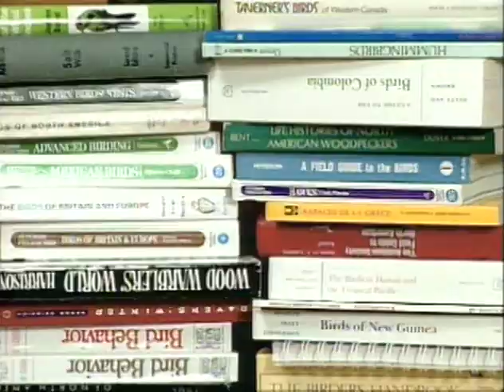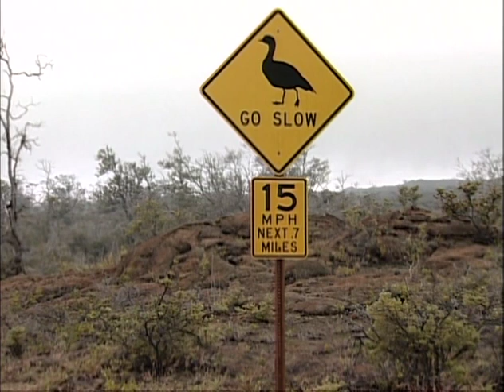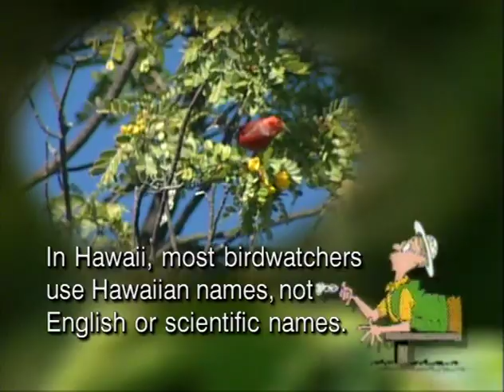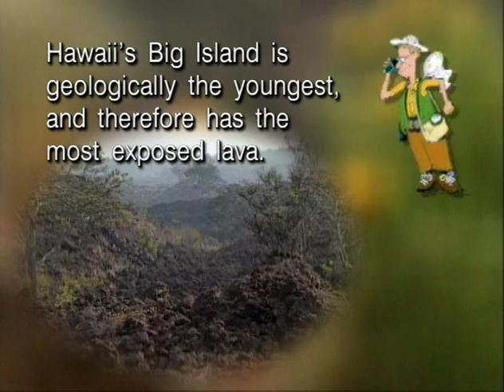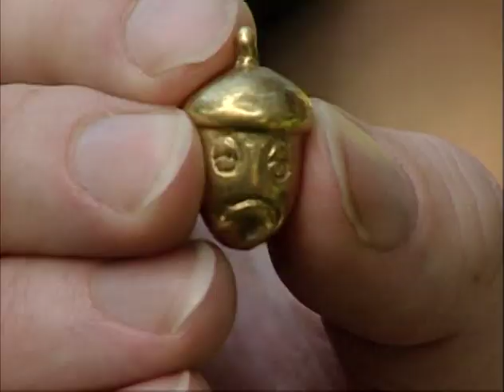Acorn the Nature Nut #87 – High on Hawaii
Shot in the tropical splendor of Volcanoes National Park, this show explores the wonders of a natural Hawaiian ecosystem. This island's isolation has contributed to the uniqueness of its wildlife. Join John as he searches for happy-face spiders, and goes up country for other hard-to-find species.